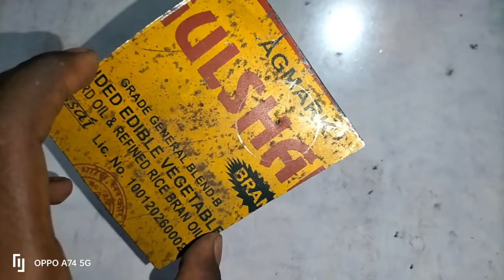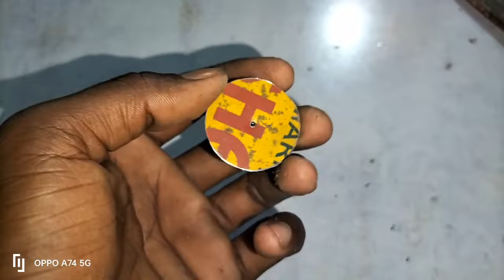How to make wood cutting blade at home.12v motor ke liye bnaye chhota wood cutter blade.😃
घर पर बनाई Drill Machine ने होश उड़ा दिए || How to Make Drill Machine

🙏🙏       Avi experiment xyz           🙏🙏

Your Quaris:-

how to make drill machine at
home with dc motor
home
home with dc motor samar
experiment
home with ac motor
home with dc motor in tamil
home with 555 dc motor
home rs 775 12v dc motor 2 in
one drilling machine typical mallu
vlogs
home with 3v dc nmotor
how to make drill machine
at home with dc motor and
cardboard
home in telugu
how how to make drill machine
how to make drill beat
home
how to make drill chuck
how to make drill
how to make drill beat in fl studio
mobile
how to make drilling machine
with dc motor
how to make drill chuck for dc
motor
how to make drill machine with
775 motor
775 motor se drill machine kaise
banaen
775 motor se drill machine
775 dc motor se drill machine
775 dc motor se drill machine
kaise banate hain
555 motor se drill machine kaise
banaen
555 motor se water pump kaise
banaen
555 motor se kya banaen
555 motor se generator kaise
banaen
555 motor se grinder kaise
banaen
555 motor se cooler kaise
banaen
555 motor se water pump
555 motor se pankha kaise
banaen
555 dc motor se cooler kaise
banaen
ghar par dc motor se drill
machine kaise banaen
dc motor se drill machine kaise
banaye ghar par
machine kaise banaen
drill machine kaise banaye dc
motor se
drill machine kaise banaye 12 volt
drill machine kaise banaen motor
se
drill machine kaise banaen dc
motor se
drill machine kaise banaen chhoti
motor se
charging drill machine kaise
banaye
drill machine ka screwdriver
kaise banaye
drill machine kaise banate hain
motor se
se
dill machine kaise thik karte hain
motor se
drill machine kaise banaye dcC
motor se
motor se
drill machine kaise banaen
drill machine
drill machine for home use
drill machine sound
drill machine repair
drill machine ka chakka kaise
badle
drill machine hack
drill machine motor
drill machine bit stuck
drill machine use
drill machine attachment tools